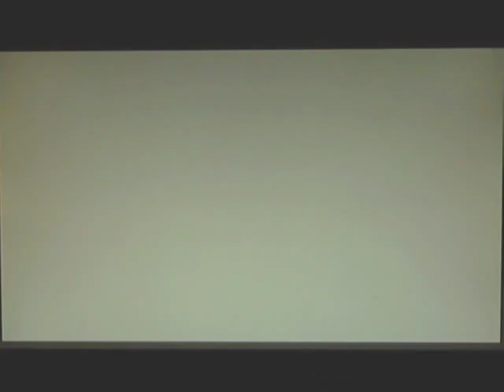Kingdom Hearts : Final Mix [English Patch] Traverse Town Gameplay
Just showing off the entire Traverse Town first visit.
You will notice some text glitches.
These are placeholders for the English text.
Also you might have noticed the lack of the black bars on the top and bottom, This is a widescreen modification, and you will also notice Sora's model is more detailed than the original Kingdom Hearts Final Mix, this is utilized with a texture swap.
The Titlescreen is also altered to look like 1.5 Remix Final Mix.

What is translated:
1) Menu's
2) Abilities [Every single one of them]
3) Items [Everything]
4) Battle Command menu
5) Options [I.E. Difficulty Select, Controls, Configuration

If it is requested i may upload a video about how to patch the game.